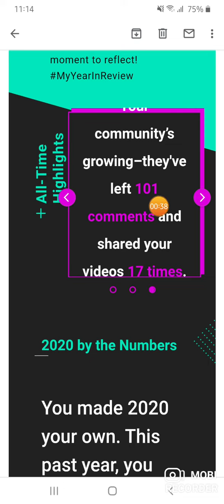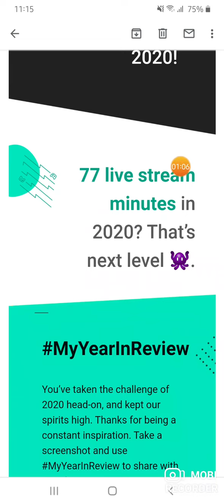Thanks for the support guys just keep supporting😘😘🥰🥰😇😇😊😊❤❤❤❤